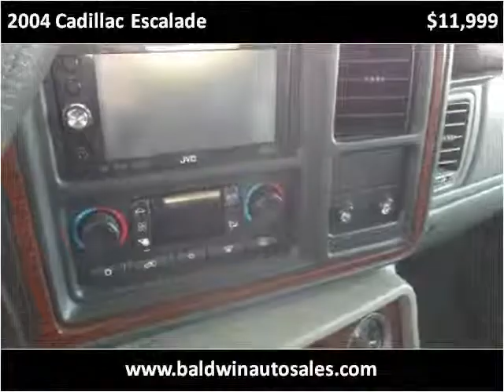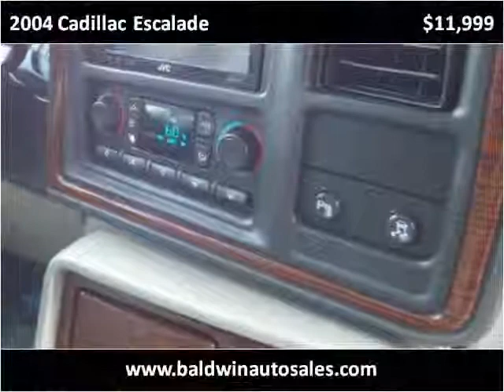2004 Cadillac Escalade Used Cars La Mesa CA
This 2004 Cadillac Escalade is available from Baldwin Auto Sales.